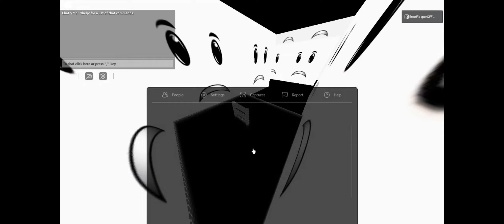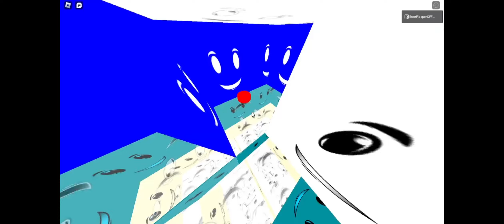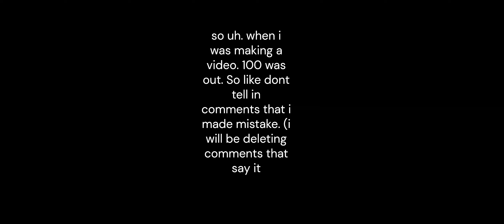Pm 6:06: The Last Attempt [PART 1] [10-100]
Roblox.
Pm 6:06: The Last Attempt
This game is made for multiverse memories. To remember multiverse.
Game is pretty fun.
Game made by DylanNewb14 (PresentPlayz)